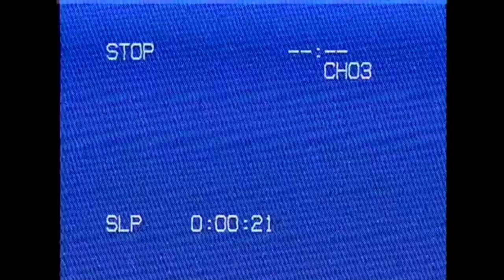Wings of Fire Vaporwave MAP || SLITHER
Slither was created over almost a year by many talented artists, portraying the story of Sora and Icicle- a dragon who wants revenge on the one that killed her sister, and a dragon who would do anything to get her own brother back.

I was informed far into the map that this song was not intended to be used in this way. I made the decision to keep the map going, as we were too far in to turn back but I have made sure to ask participants to remain respectful, and I do urge everybody watching to do the same. This isn't just a song about fantasy dragons, it's a song about the ab**e the singer of this band experienced, and would hold a sentimental value to her and many other people.

Thumbnail by Kaliido_Scope

1: BananaBread Animations
2: Kiwi Cat
3: cursed blessing
4: drgoness
5: ArtisticAngelLucas
6: Azureskiesz
7: I Eat Kids :P
8: Kaliido_Scope
9: AcrylicAnimations
10: • more than u can chew •
11: Fan kiriko + Pharoh'sTomb
12: Soffaloaf
13: BluJae + TheLovelyLadyLil
14: BluJae + TheLovelyLadyLil
15: Artistic Angel Lucas
16: Kanosaurus
17: soundskies
18: Klutzcoulds and Polar Summit
19: Drgoness
20: Riva
21: Woofzilla
22: Mozzigator
23: weird_plant
24: Vesper
25: Seanima
26: DragonSheep studios
27: Karetyto
28a: Seanima
28b: TropicalStar
Special thanks to Tidestrider, who made a part for this map but sadly retracted it
Song: Slither - The Black Dresses